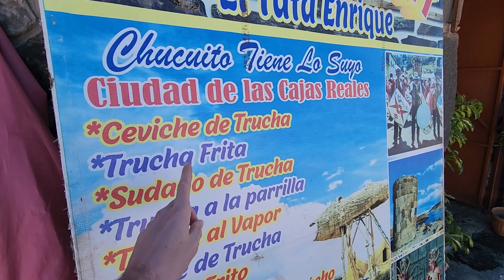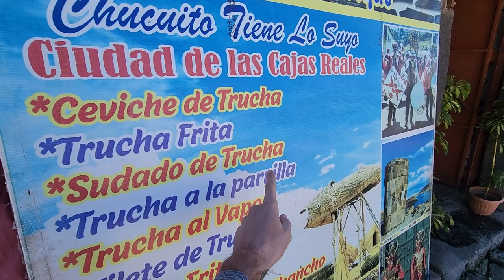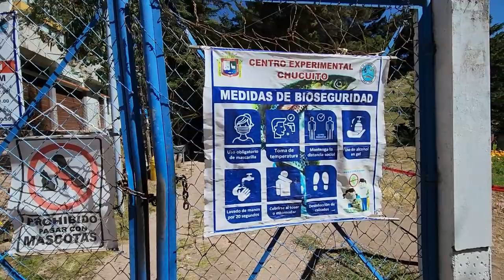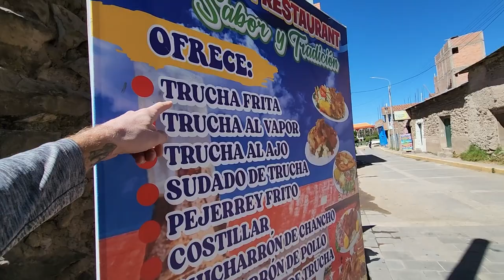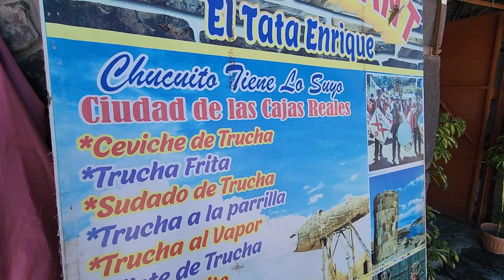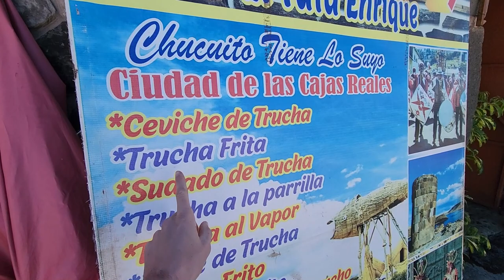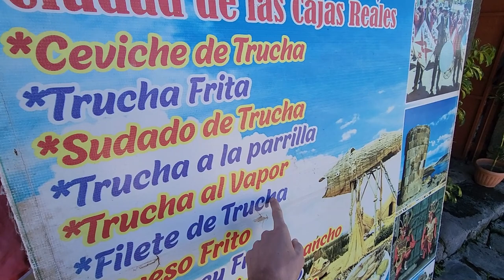Exploring Peruvian Fertility Temples and Trout Farms with Locals! 🇵🇪 Chucuito vlog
Visiting Peruvian Fertility Temples and Trout Farms in the Lake Titicaca region of Peru! 🇵🇪

Expect to see:
Lots of trout! 🐟
Lots of phalluses! 🌭
Lots of doggos! 🐕

What does Chucuito have to offer? Who knows!
Let's go on a journey and find out together!

Subtitles in 🇬🇧 and 🇪🇸

[Equipment]
GoPro HERO 8 Black (Camera Only)
GoPro HERO 8 Black (With Accessory Bundle)

(I would say the HERO 8 is better, also it's cheaper, but just incase):
GoPro HERO 9
GoPro HERO 9 (With Accessory Bundle)
GoPro HERO 10
GoPro HERO 10 (With Accessory Bundle)

Chucuito is a village in the Chucuito District, Puno Province, Peru. It is 18 kilometres (11 mi) from the city of Puno. It sits at 3,875 metres (12,713 ft) above sea level. The population is 7,913.

The town was important in pre-Inca times and described by Pedro De Cieza De Leon, who was told by the locals that Chucuito was the oldest site in the region and continued to be held as a sacred site by the Inca. The town previously consisted of large buildings and was a major center of power.

CHUCUITO IS ONE OF THE few ancient sites in the world that is likely to elicit a few giggles. In many ways, you’re supposed to giggle when you walk through the walled-off complex covered in row after row of stone phalluses. Especially considering that this supposed ancient fertility clinic may just be a hoax catering to the immaturity of tourists.

For more than half a century, archeologists and anthropologists have studied Chucuito Temple of Fertility, and have decided, with some debate, that the stones were placed in this order more recently than they were quarried and cut. Scientists even discovered that many of the stones were not originally set straight up, indicating that a perverse opportunist may have had a hand in the temple’s creation. Yet the findings of the scientists mean little to locals who work day in and day out to dispel these claims by giving tours of the temple.

Altogether, there are 86 phallic stones in the temple, and some even stretch to five feet. According to legend, and most tour guides in the city, this temple was frequented by women trying to get pregnant. Under the guidance of a spiritual leader, women would climb aboard the mushroom rocks and be doused in chicha, traditional Peruvian corn beer, which allegedly helped them become pregnant.

Adding to the confusion created by this legend, the site, which is named Inca Uyo, can be translated two ways. In Quechua, it means field, a perfectly logical translation. But a more modern twist translates the word into penis, which unfortunately fits the other side of the debate similarly well.

Although no definitive answer will ever be discovered, the rocks resemblance to male genitalia remains uncanny.

The easiest way to get to Chucuito and the Temple is to take a public bus south from Puno towards Juli. The bus ride will cost a nominal sum and take 20 minutes along the western bank of Lake Titicaca. Locals in town can point you in the direction of the temple.

Video Title: Exploring Peruvian Fertility Temples and Trout Farms with Locals! 🇵🇪 Chucuito vlog

-- GinkoSolutions.com